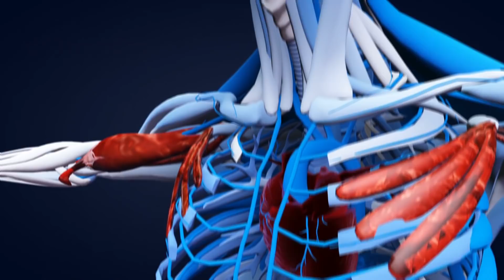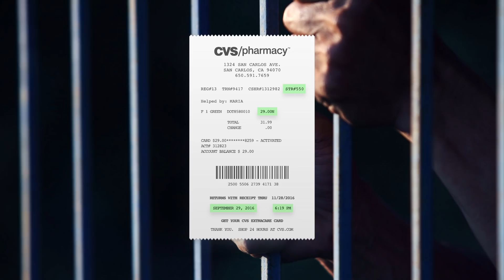Horrifying Things Found Inside Human Body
The human body is a pretty amazing thing. The average adult human has 640 muscles, 206 bones, 12 organs, and so much more than that. The human body can handle so many things – like even some really bizarre things. Medical science has progressed so much but stupidity will always find a way to amaze the world of medical science and entertain those who know better. This list features some weird and gruesome things that have been found inside human body. Some of these events were traumatic accidents. Others were self-inflicted acts of idiocy. Spare a thought for the medical fraternity as we reveal the strangest objects extracted from the human body.